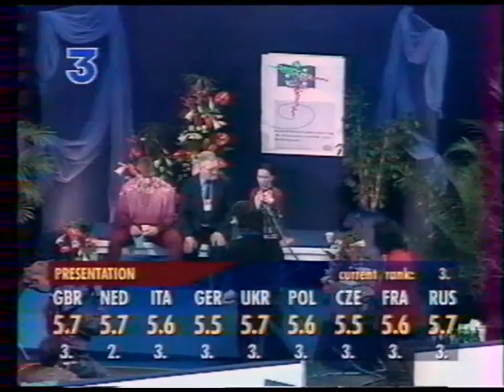Europes 1995 Libre Couples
Commentaires français de Nelson Monfort sur France 3
Pour rejoindre le Club des Supporters du Patinage Artistique et bénéficier de réductions aux événements :